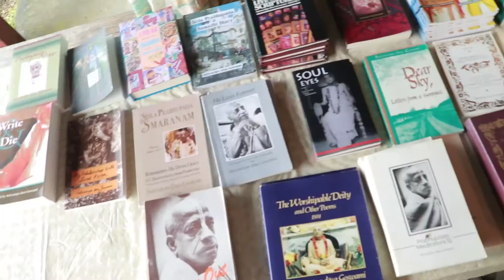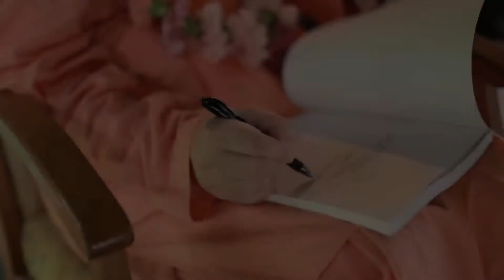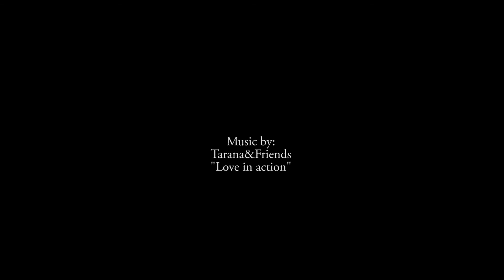SDG Festival 2017